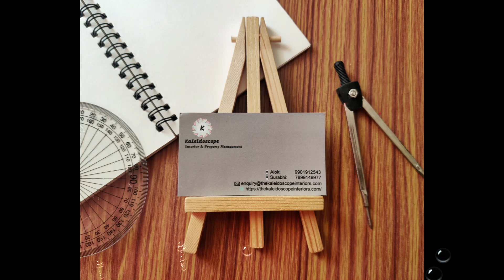Rented : 2BHK Apt - Shriram Luxor - Hennur Main Rd - Kaleidoscope Interiors & Property Management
We did end to end interiors and managing this property YOY. Current tenant vacated and property is again available to rent out.

About Flat:

1. 2BHK (1095 SF) flat for rent in North Bangalore (Mid of Manyata Tech Park / Airport).
2. Situated on 7th floor. All rooms well lit up and cross ventilated.
3. Semi furnished end to end interiors with modular kitchen brand new apartment
4. Gated community on Hennur Main Road
5. One covered car park

Apartment Complex:
Ideal place for a family to move in and witness serenity, calmness, quality air and less crowd around. Moreover, all amenities are up and running. Vibrant young population n quite a happening place. Diverse community, pet friendly, almost everything available required for daily or periodic need. Clubhouse well maintained, Complex comprise of full-length tennis court. Indoor Badminton, Easy Day and other amenities

Nearby:
Big Brewski, Schools (Chaman Bhartiya International School within campus, DPS, Greenwood High etc), hospitals (Columbia Asia, Bangalore Baptist, Regal), malls (Element mall, RMZ Galleria, Bhartiya City Mall), Cinepolis, Inox, Decathlon, Star Bazar, MK Ahmed  all in 500 meters to 4 KM radius..

Owner:
Lives abroad

Us:
We manage this property. Kaleidoscope interiors and property management.